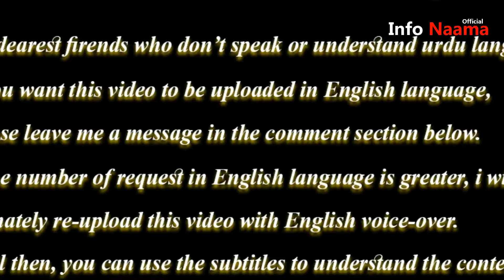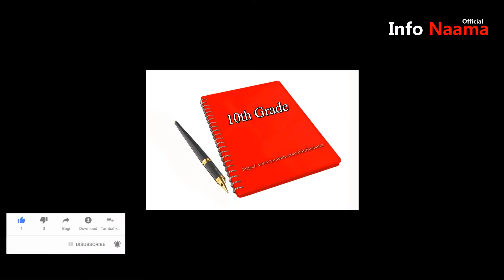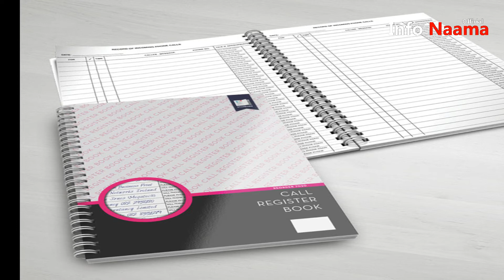How to Overcome Depression - A Short Motivational Story || Depression ka Asan Tareen Ilaj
ڈپریشن دماغ میں پیدا ہونے والی ایک ایسی اہم خرابی  ہے جو انسان کوافسردگی کی کیفیت میں لے جاتی ہے۔ یہ ایک عام مگر سنگین طبی بیماری ہے جو منفی طور پر آپ کے سوچنے سمجھنے یا کام کرنے کی صلاحیت پر براہ راست اثر انداز ہوتی ہے۔

لیکن دوستوں آپ کو یہاں یہ بتاتا چلوں کہ ڈیپریشن کوئی ایسی بیماری نہیں ہے کہ جسکا کوئی علاج نہ ہو۔ چونکہ یہ بیماری انسانی سوچ کی وجہ سے لاحق ہوا کرتی ہے لہٰذا اس کا توڑ بھی بذات خود انسانی سوچ پر ہی منحصر ہے۔ منفی سوچ رکھیں گے تو ڈیپریشن کا شکار ہی رہیں گے جبکہ مثبت سوچ اور مثبت انداز اختیار کر کے آپ زندگی بھر اس بیماری سے میلوں دور رہ سکتے ہیں۔

ایسی ہی دلچسپ اور معلوماتی ویڈیوز کے لیئے ابھی سبسلرائب کریں @InfoNaama

سوشل لنکس
Socials 🙂 👇